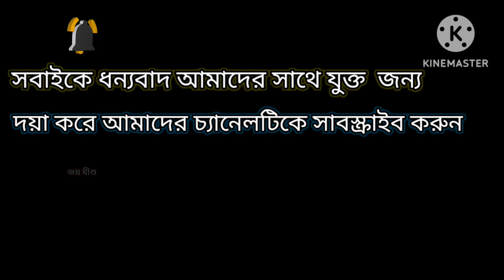উপবাস যেন লোক দেখানোর ব্যাপার না হয় ✝️ || Bengali Jesus stories || বাংলা যীশুর গল্প 🎈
Important Note:- All the images/pictures
shown in the video belongs to the respected owners and not me.

such as criticism, comment, news, reporting, teaching, scholarship and research.Fair use is a use permitted by copyright statute that might otherwise be infringing.Non-profit educational or personal use tips the balance in the favour of fair use

video editing 👇
চন্দন নস্কর
বৈশাখী নস্কর

উপবাস কাল কিভাবে কাটানো উচিত
উপবাস কালের প্রার্থনা
উপবাস কালের যীশুর গল্প
যীশু উপবাস কাল কিভাবে কাটাতেন
আমরা উপবাস কাল কিভাবে পালন করব
বাংলা যীশুর গল্প